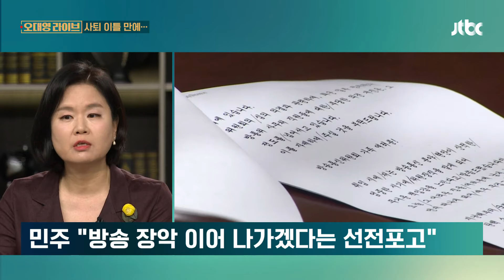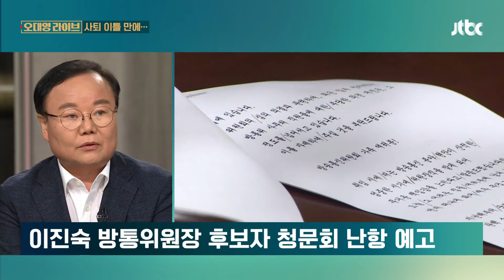이진숙, 지명되자마자 "공영방송은 흉기"…이례적 소감, 왜? / JTBC 오대영 라이브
[이진숙/ 방송통신위원장 후보자 : 방송이 지금은 공기가 아니라 흉기라고 불리기도 합니다. 특히 공영방송이 그런 비판을 받고 있습니다. 공영방송, 공영언론이 노동권력, 노동단체로부터도 독립해야 한다고 생각합니다. 그런데 공영방송, 공영언론의 다수 구성원이 민노총의 조직원입니다.]

지명되자마자, 공영방송에 문제가 많다는 취지의 말을 했죠. 바로 이진숙 방통위원장 후보자입니다. MBC 기자 출신에, 대전 MBC 사장까지 역임했다는 건 많이 알려져 있는데요.

12년 전 MBC의 부분적인 민영화를 추진하려고 해서 MBC에 있을 때부터 민주노총 산하 노조와는 상당히 갈등을 빚어왔습니다.

[이진숙/ 당시 MBC 기획홍보본부장 (2012년) : 정수장학회가 당초 목적대로 장학사업에 쓰기 위해서 MBC 지분을 매각한다는 것이 무슨 문제가 있는지… 불법적인 사업도 아니고…]

이 매각 시도가, 사실은 박근혜 후보를 도우려는 거라는 의심도 있었죠. 2019년에는 자유한국당에 영입된 뒤, 2021년, 윤석열 캠프에 언론 특보로 발탁됩니다.

그러나 언론 노조의 공개적인 항의 등으로 약 일주일 만에 해촉이 됐는데요.

그래도 한 달 뒤에 시민사회 대변인으로 돌아오면서 윤 후보로부터 상당히 신임받는 인물로 알려졌습니다.

때문에, 이진숙 후보자가 방송통신위원장이 되면 방송 장악과 민영화를 추진할 거라는 게 MBC 언론노조의 주장입니다.

이번 키워드 '사퇴 이틀 만에'입니다.

[앵커]

오늘(4일) 이진숙 후보자 지명에 대해서 민주당과 조국혁신당은 기자회견을 열어서 강하게 반대했고요. 개혁신당의 입장이 뭔지가 궁금하거든요?